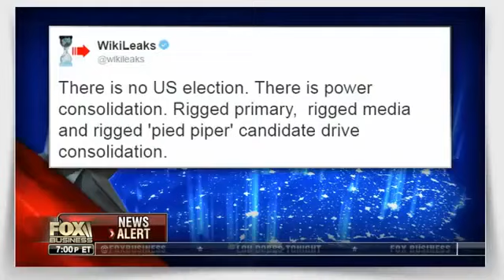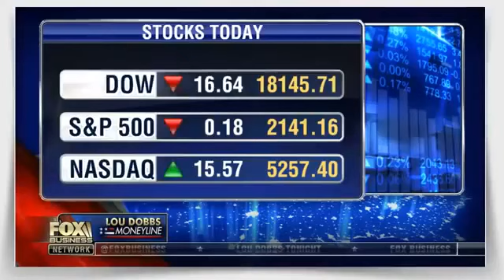Lou Dobbs Tonight 102116 No regrets, Trump vows; Clinton pursues his supporters